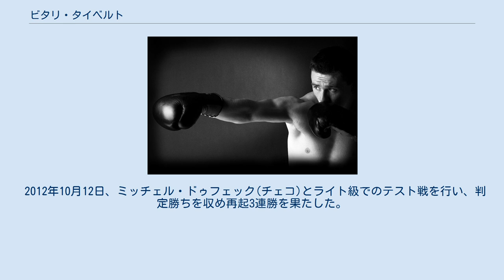ビタリ・タイベルト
ビタリ・タイベルト（Vitali Tajbert、1982年5月25日 - ）は、ドイツのプロボクサー。
カザフ出身。
元WBC世界スーパーフェザー級王者。
技巧派で正確なパンチでポイントを取る手法を取るタイプの選手。
 カザフに生まれ、1992年にドイツ・シュトゥットガルトに移住した。
 2004年、ドイツ代表としてアテネオリンピックフェザー級に出場し、銅メダルを獲得した。
 2005年12月3日、ドイツでプロデビューし、初回KO勝ちを収めた。
 2008年12月5日、EBU欧州スーパーフェザー級王者セルゲイ・グリャケビッチに挑戦し、0-3の判定負けでプロキャリア18戦目での初黒星となった。
 2009年11月21日、WBC世界スーパーフェザー級暫定王者ウンベルト・グティエレスに挑戦し、3-0の判定勝ちで暫定王座を獲得した。
 2010年3月、正規王者であったウンベルト・ソトのライト級転向により正規王者に認定された。
 2010年5月22日、王座防衛戦でヘクトール・ベラスケスと対戦。
初回に偶然のバッティングでタイベルトが左目上をカットし、9回終了時負傷判定勝ちを収め王座初防衛に成功した。
 2010年11月26日、日本の日本ガイシホールにて元WBC世界フェザー級王者粟生隆寛を迎えて2度目の防衛戦を行い、3回に粟生のカウンターを受けてプロ・アマ通じて初のダウンを喫した末に12回判定負けし、王座から陥落した。
 その後休養等を挟み、2011年9月24日、1年ぶりの復帰戦を6回戦で行い、ハンブルクのディマ・スポーツセンターにてアンドレイ・コースティンと再起戦を行った。
試合は終始タイベルトが優位に進め、正確なパンチでポイントを取り、ジャッジ3人揃ってフルマークをつける圧勝で再起に成功した。
 2012年1月28日、ハンブルクにてベネズエラのホセ・ルイス・グラテロルとスーパーフェザー級契約8回戦で対戦し、最大6点を付けて3-0の判定で圧勝。
世界王者奪還への準備が万端であることをアピールした。
 ライト級に転向。
 2012年10月12日、ミッチェル・ドゥフェック(チェコ)とライト級でのテスト戦を行い、判定勝ちを収め再起3連勝を果たした。